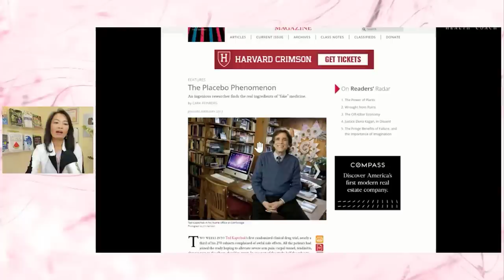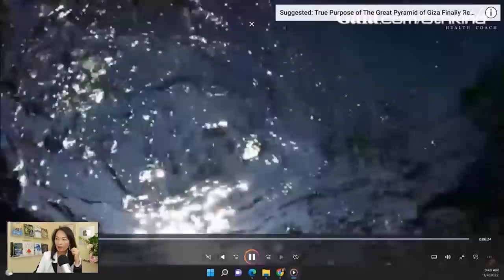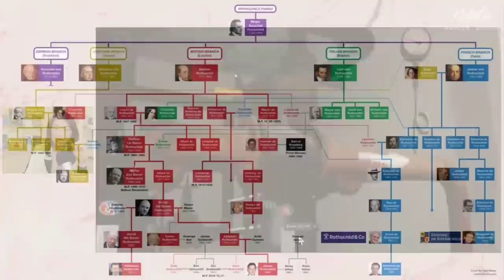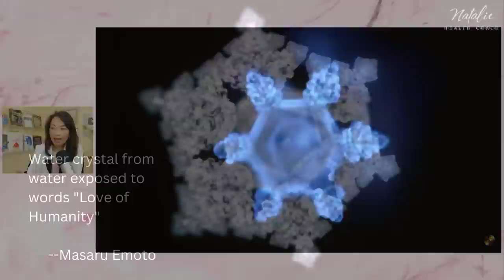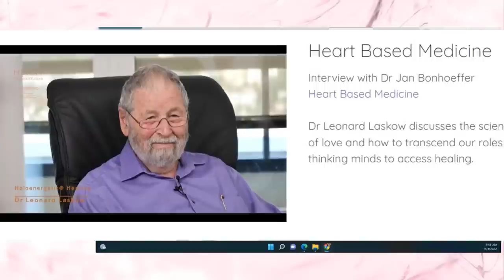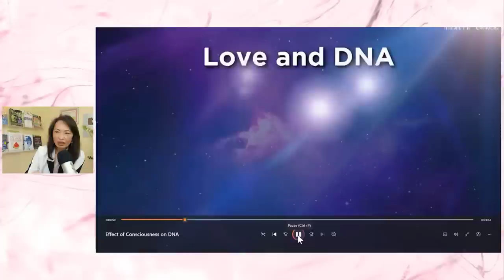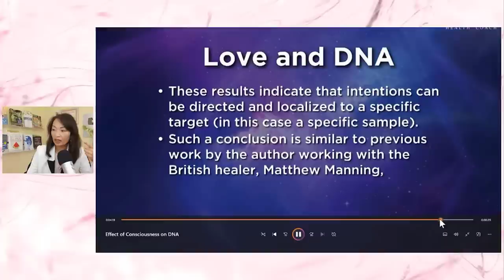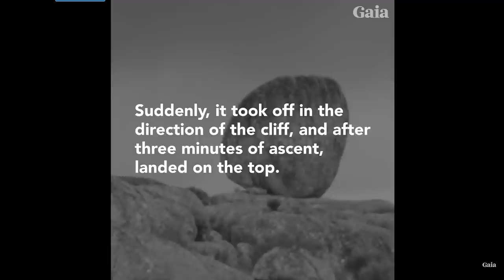🧬วิธีซ่อมแซม DNA ด้วยความรักและเทคนิค FREEZE FRAME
🧬เป็นไปได้ไหมที่โมเลกุลของดีเอ็นเอ ของมนุษย์เราสามารถถูกควบคุมได้ด้วยการใช้ ความรัก และ conscious ของเรา
🧬ดีเอ็นเอสามารถเปลี่ยนรูปร่างได้ตามคลื่นเสียง frequency และมันมีความสัมพันธ์กันกับ geometry อย่างไร
คลิปนี้ยังอธิบายเรื่อง คริสตัลของน้ำ และความสัมพันธ์กันกับอารมณ์